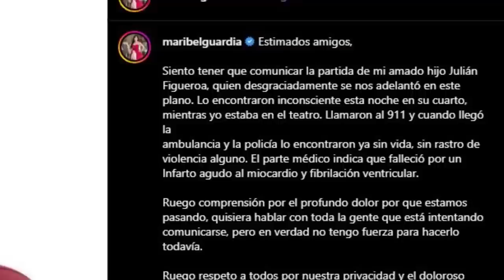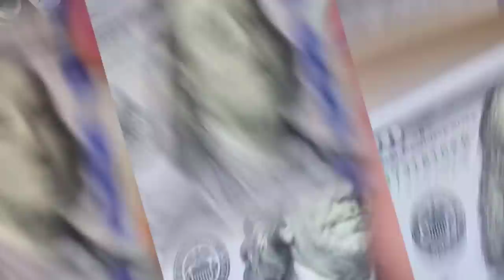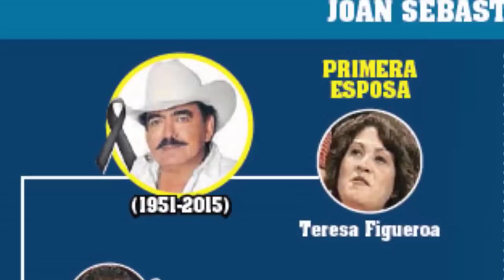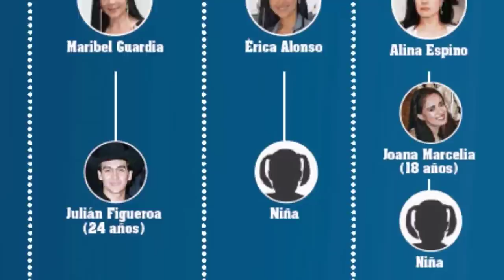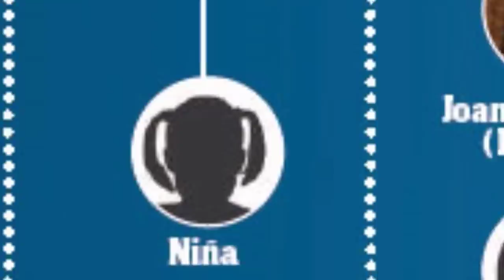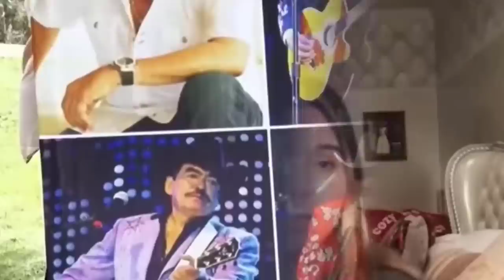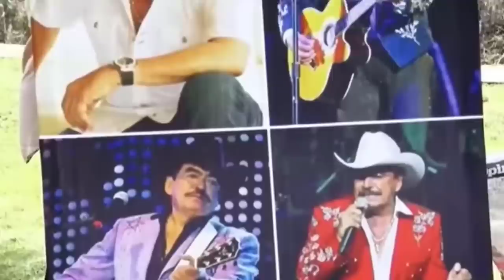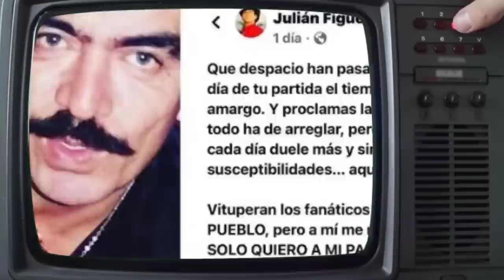la triste historia de los hijos de Joan Sebastian | Todo lo que no sabías| Julián Figueroa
Ahora sí, sin más preámbulo comenzamos.
Muy bien amigos, cómo dice el título, esta es una historia triste, pues la vida de la familia de Joan Sebástian, o más bien la de sus hijos, No ha sido más que una llena de pesadillas y tristes acontecimientos. Ya que los decesos desus hijos han estado envueltos en misterio, inclusive llevando a los fans a pensar que es una situación sobrenatural.
Justo la noche del domingo 9 de abril del presente año Se dio a conocer. Julián Figueroa, el único hijo de Joan Sebástian con la famosa Maribel Guardia, falleció a la tierna edad de 27 años. Dando así lastimosamente su adición a la lista de hijos fallecidos del intérprete.
Esto se dio a conocer por medio de una publicación en Instagram por parte de Maribel Guardia, pidiendo comprensión por el difícil momento que se encuentra viviendo, debido al deceso de su hijo.
También se dio a conocer sobre el deceso del joven por medio de un comunicado de la ANDI de México. Donde informaba sobre el fallecimiento del joven y cómo se había encontrado su cuerpo sin ningún signo de violencia y con rastros de haber sufrido un paro cardíaco agudo al miocardio. Dejando a algunos con la sospecha de sí realmente esa fue la razón, o si fue un caso envuelto en un final debido a sustancias o farmacos.
La lista de los hijos fallecidos del llamado rey del Jaripeo se ha alargado, pues en el 27/08/2006, Joan Sebástian sufrió la primera pérdida de un hijo, un dolor que no se le desea a nadie, Nos referimos a Trigo de Jesús Figueroa, descendiente  producto De la relación que tuvo Joan Sebástian con Teresa González, y el cual era parte de su equipo de seguridad.
Trigo, fue ultimado tras un show en Hidalgo, Texas, en Estados Unidos, al interponerse entre su padre y el peligro que amenazaba la vida de este, debido a los ataques de un fan. Siendo alcanzado por un lamentable suceso, perdiendo la vida a los 27 años de edad, dando como resultado el emotivo tema, Trigo, escrito por su padre. Donde cuenta la esperanza que tiene de volverse a reunir con su amado hijo.
Trigo de Jesús Figueroa, nació en 1979, fue el primer hijo del primer matrimonio que tuvo Joan Sebástian, siendo hijo de Teresa González.  Este tubo una gran relación con su padre, siendo muy cercanos, lo que lo llevó a colaborar en varios eventos que realizaba el cantante de, me gustas.
Y como se mencionó anteriormente, esto lo llevó a desempeñarse como coordinador de la seguridad y viajes de Joan Sebástian, pues estaba presente en la mayoría de los eventos que presentaba el artista.
Lastimosamente, esto lo llevaría a un final desconcertantemente triste,  pues a pesar de que parecía que sería una presentación más, Trigo fue alcanzado por un grupo de seguidores de su padre. Se suponía que en el lugar el consumo de bebidas alcohólicas debía ser restringido, y a pesar de que no se siguió esta norma, todos estaban tranquilos, ya que el evento continuaba de forma normal, y con la mayoría de los presentes en sus cabales.